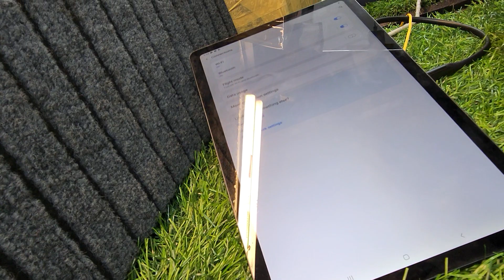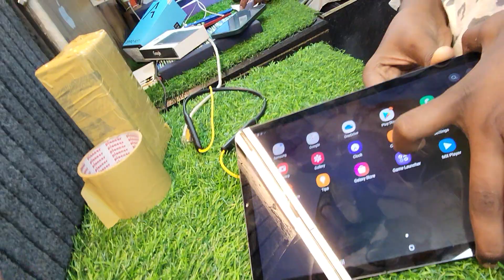SAMSUNG GALAXY TAB S6 LITE 4GB RAM 64GB 75502 04251